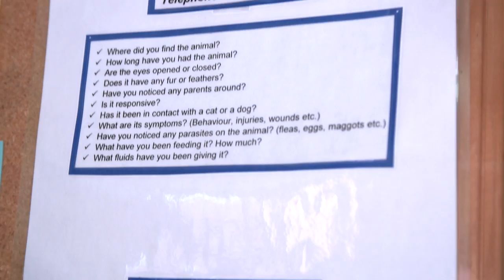Adventures in Administration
At Salthaven, our administration is run by two summer students who have been with us for years and use their experience volunteering to help people who have found animals in distress. On a busy day they answer over 140 calls between the hours of 8am-10pm.
Their dedication helps us to stay organized and reach as many animals in need as possible. Thank you.